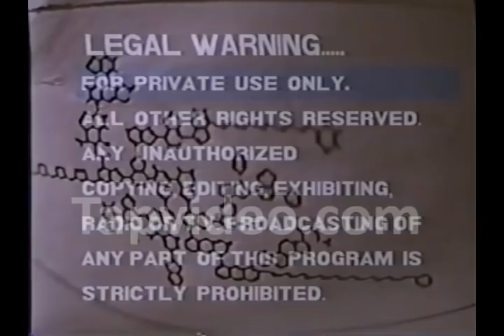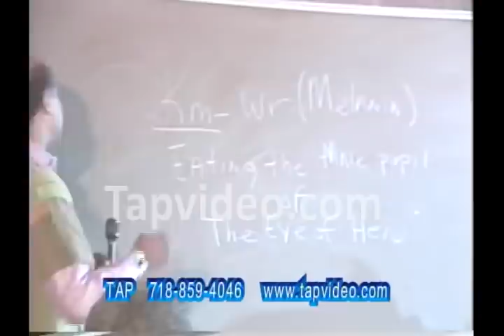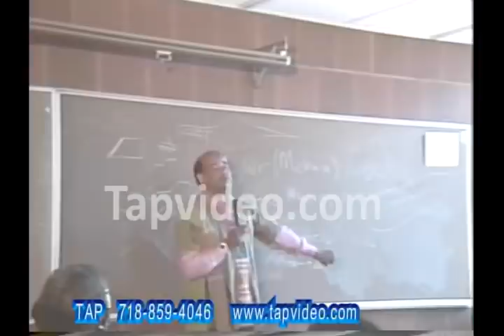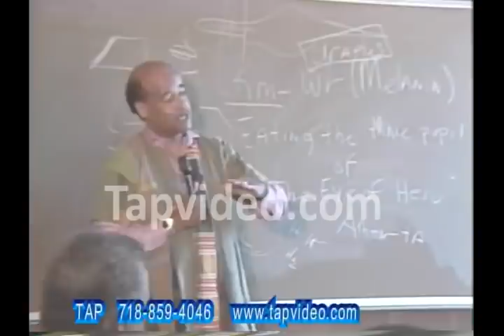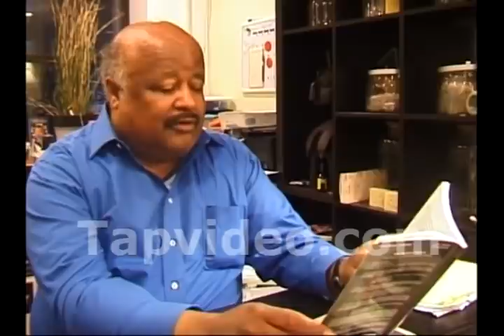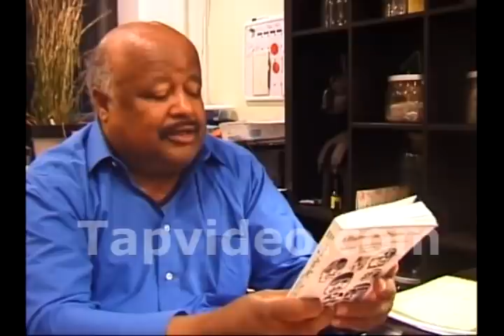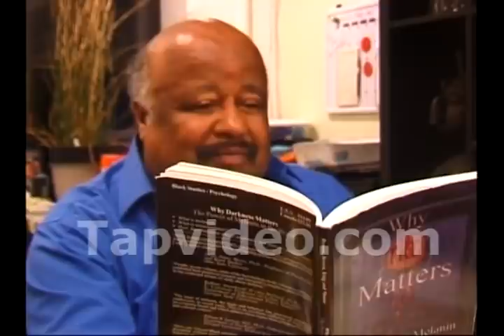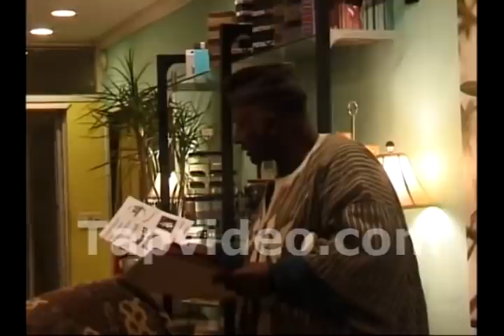WHAT ARE WE REALLY MADE OF?, Richard King